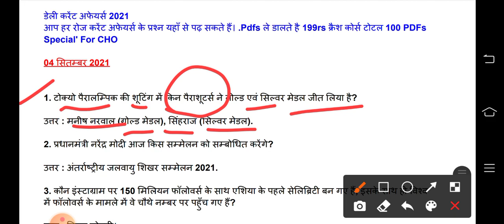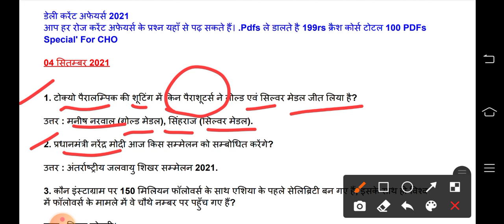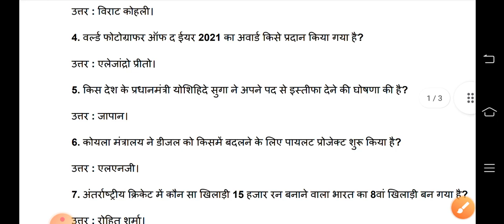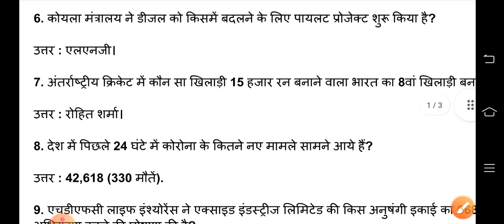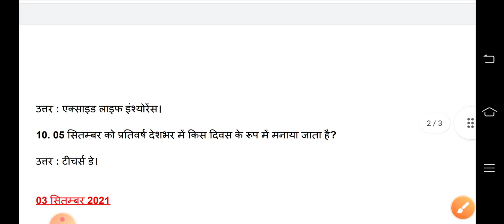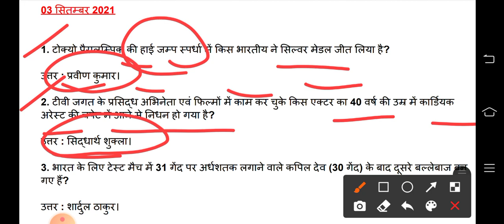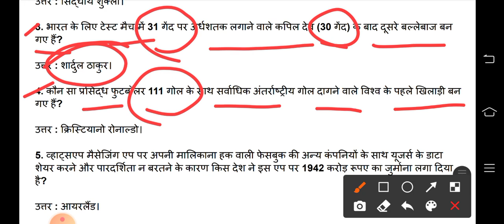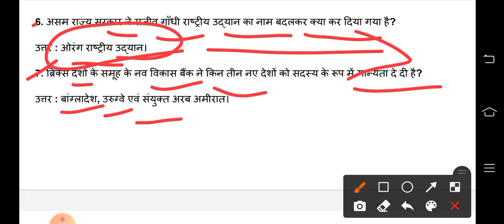up cho question paper 2021 । up cho exam syllabus 2021 । up cho previous year question paper cho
up cho question paper 2021 । up cho exam syllabus 2021 । up cho previous year question paper । up cho vacancy 2021 Eligibility UP CHO | Notification Out 2021 | UP NHM CHO Vacancy 2021 |, Syllabus, Selection Process UP CHO, Eligibility, Eligibility UP CHO, UP NHM CHO Vacancy 2021, UP NHM, UP CHO, UP CHO | Notification Out, NHM CHO Vacancy, cho, nhm mp cho vacancy 2021, nhm mp cho online form 2021, staff nurse vacancy 2020, nhm, UP NHM CHO Eligibility, UP NHM CHO Syllabus, up cho Selection Process, up age linmit, up cho form filling details, how to fill up cho form, aiims, upcho exam, up vacancy | staff nurse vacancy 2021 | latest staff nurse vacancy | aiims norcet 2021| AIIMS norcet |

*UP CHO Special Questions Videos*

*एग्जाम से पहले जरूर देखे*

*यहां जो मिलेगा वो कही नही मिलेगा*

*Crash course UP CHO and UPPSC allso only 199rs total 90+ PDFs including all exam sullybus*

latest staff nurse vacancy 2021 | staff nurse vacancy 2021 | staff nurse vacancy

जो पढ़ेगा वो जीतेगा Goal Only Your Continue Study and Intrest in Study*

*Nursing Feild में पहली बार ऐसा App आ रहा है जिसमे Test दो और अगर टेस्ट में टॉप पर रहे तो आप डेली 1000 रुपए Win कर सकते हो ?*👍

*😊QuizGuruji😊*
*App & Web*

Now AIIMS Norcet Crash course Only 399/rs
UPPSC staff nurse Exam crash course only 249/rs
UPPSC staff nurse Exam Test Series only 290/rs continue runing and Now Launching Daily Test Paper Foe Special Preparation Link and join Test Series -